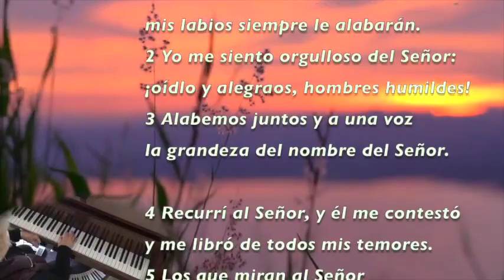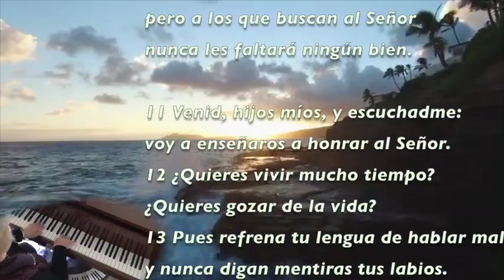Salmo 34 1-14 Alabanzas a la bondad del Señor